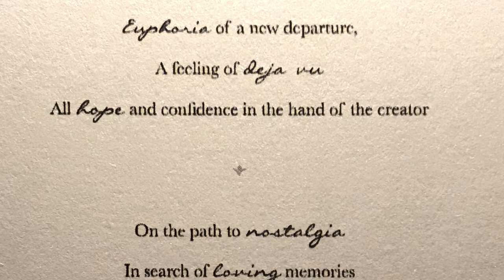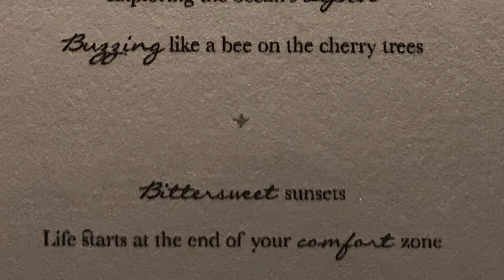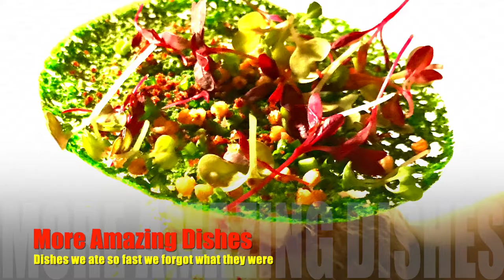The2Woodies - DUBAI: OSSIANO RESTAURANT at ATLANTIS THE PALM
Come and experience Chef Grégoire Berger's AMAZING 11-course Culinary Journey with Carter and Tucker at Ossiano!